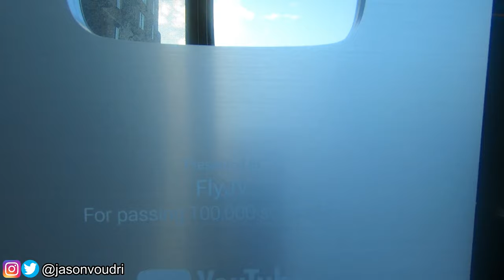Thank You - Silver Play Button UNBOXING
The 100,000 Subscribers Play Button came in, and I got to say, I am Grateful. This is a milestone I never could have reached without all of you and your support.

It's insane how much of an impact you can make by simply going towards your goals and trying to motivate. I am not one for big social media paragraphs and my character goes way beyond social media and statistics, but this right here matters to me and I am thankful to the supporters, the FlyJVCrew, The FlyJVArmy and the FlyNation, I am also thankful to "the haters" as they are a great indicator of growth. This Plaque is not mine, it is OURS.

Many more goals to reach, the grind continues. My first FlyJV video came out July 20th, 2018. Look where we are now. The Sky is not the Limit, The Sky is Home... Be Limitless.

Jason Voudri

AKA FlyJV

What's up FlyJVCrew, thank you for tuning in to the Channel! It's your boy FlyJV the Coolest Pilot on YouTube. I make Aviation Motivation Videos, Airline Pilot Vlogs and Informative Videos for Pilots. Let's Strive for Greatness Together

FlyJV Theme